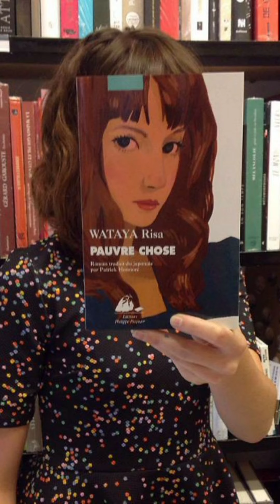“NO FACE” POSE IDEAS! (INSTAGRAM PHOTO IDEA+INSPO)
“NO FACE” POSE IDEAS! (INSTA PHOTO IDEA+INSPO)
Here in this video, I'm sharing some of my favorite poses/photo ideas with you guys that you should definitely try.